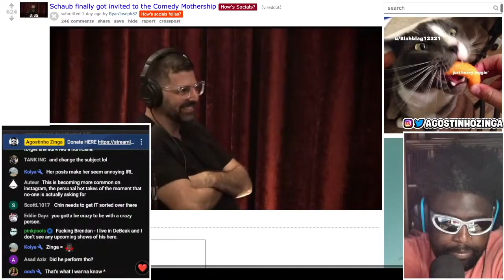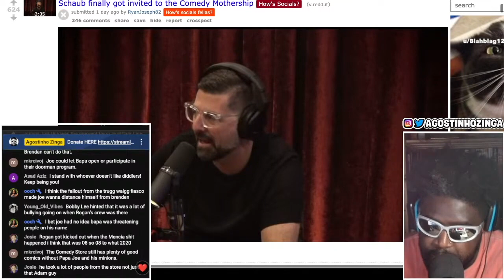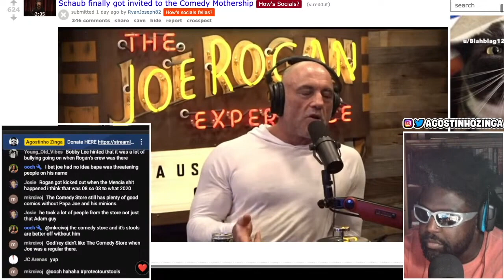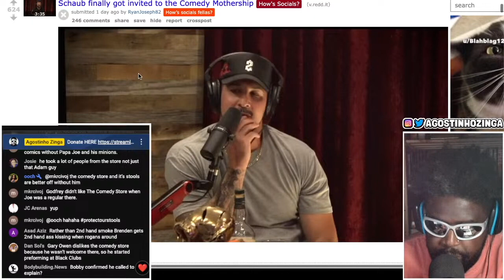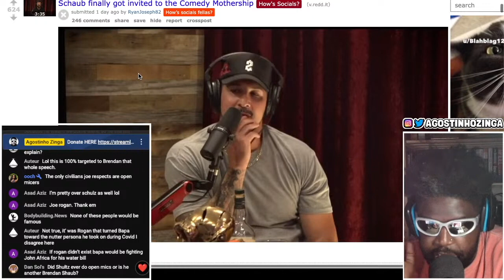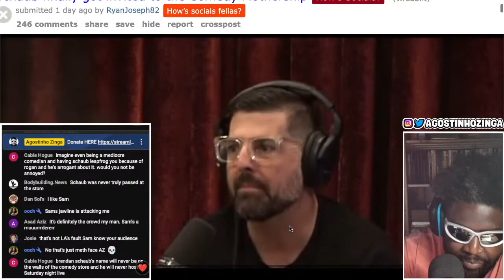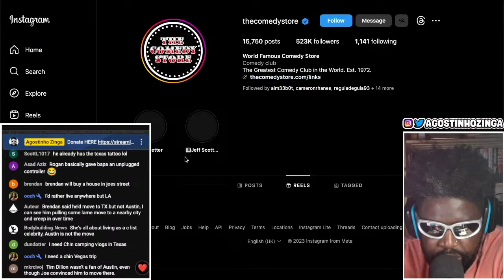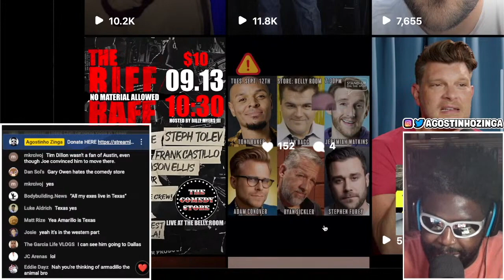BRENDAN SCHAUB WAS FINALLY INVITED TO THE COMEDY MOTHERSHIP